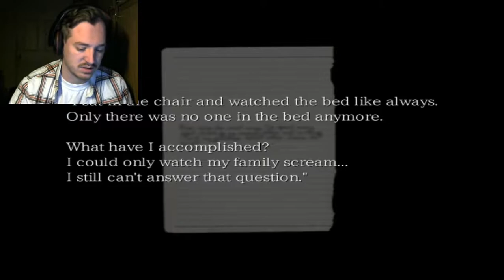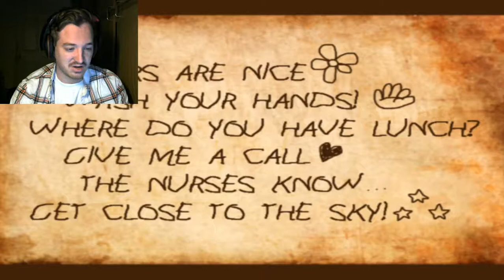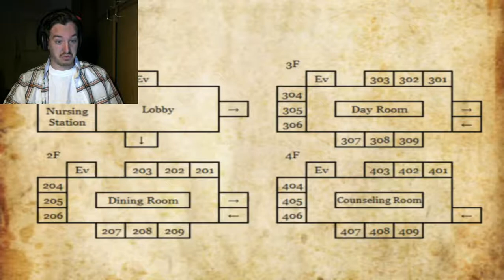WHY IS THERE A KID HERE?-The Crooked Man (10)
What parent is so bad to allow this to happen? Enjoy!